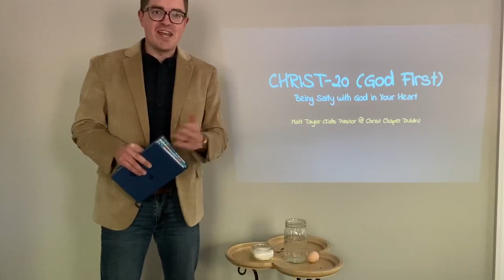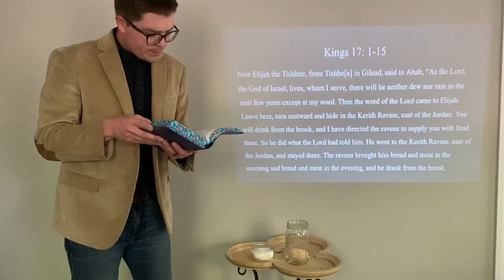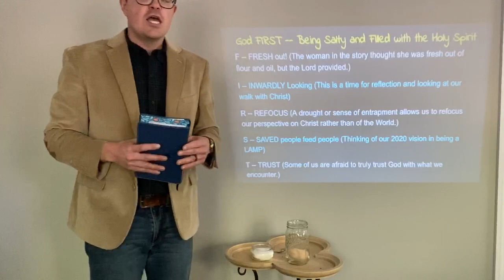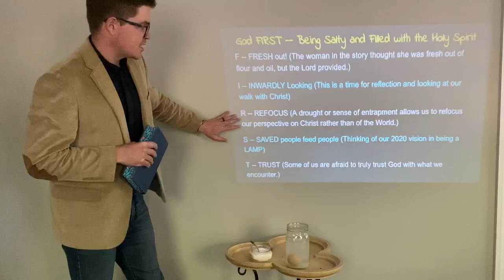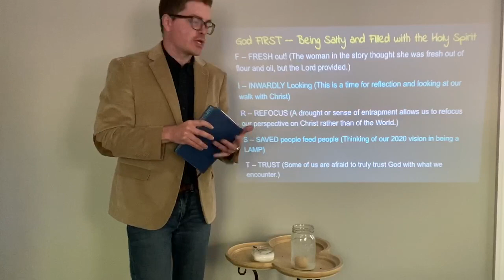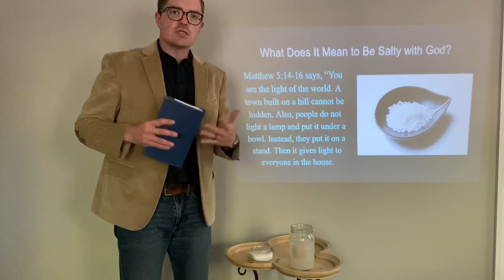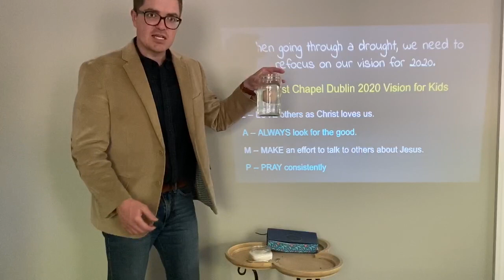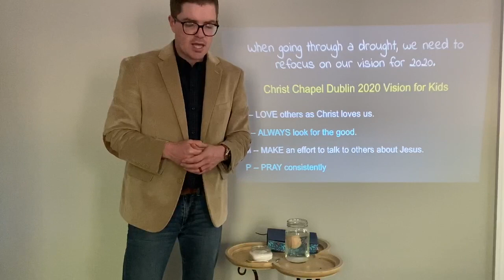CCD Kids Message for 04/05/2020